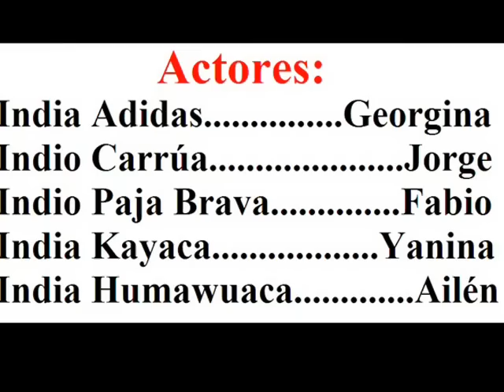El Drama en Estancia chica ..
Es la historia de dos indios (Adidas y Carúa), sus hijas (Kayaca y humawaca) que vivían en "estancia chica" donde se disputa el amor con Paja Brava.